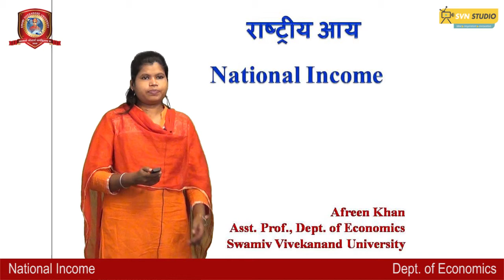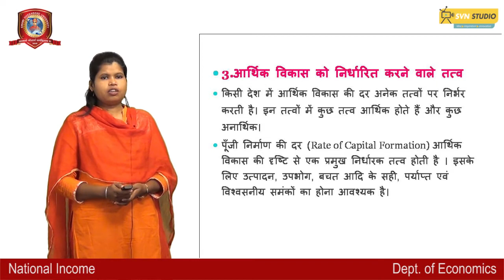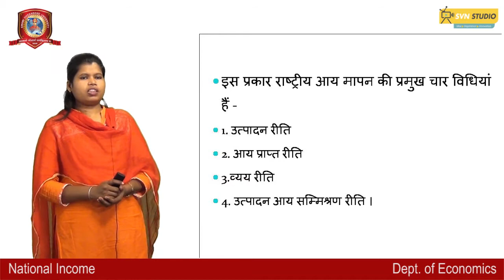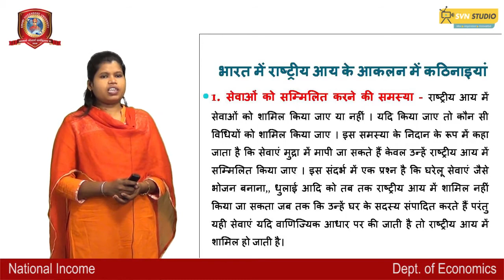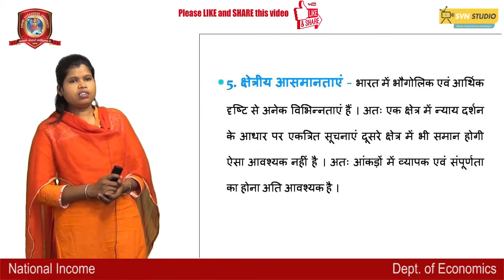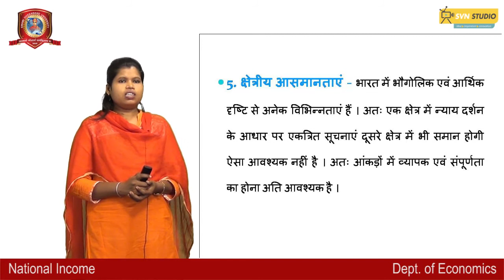Economics | National Income | Afreen Khan